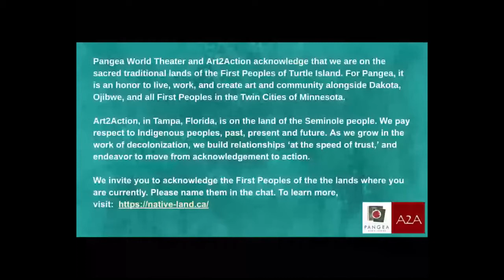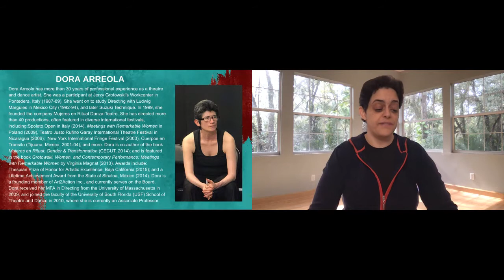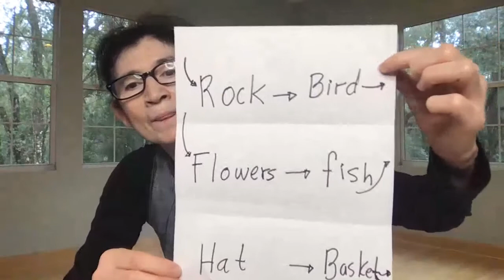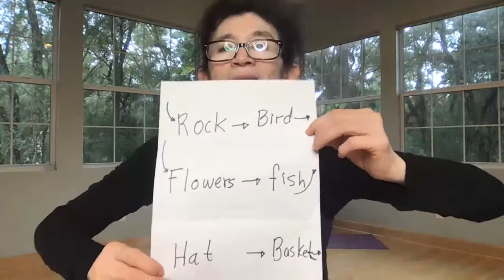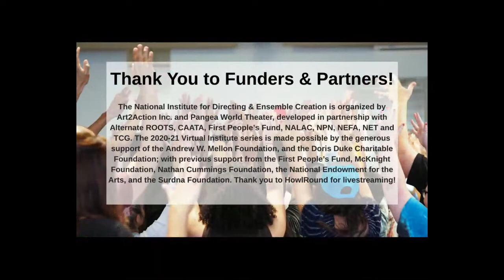Morning Movement with Dora Arreola at NIDEC2020 on Saturday 21 November 2020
Morning Movement with Dora Arreola
9:30 a.m. PST (San Francisco, UTC -8) / 11:30 a.m. CST (Chicago, UTC -6) / 12:30 p.m. EST (New York, UTC -5)
At the Institute, we always begin the day’s process in our bodies, in creative movement together. (It may be morning, depending on your time zone!) Movement Theatre artist, director and teacher, Dora Arreola of Mujeres en Ritual Danza-Teatro leads our first daily movement on Saturday.